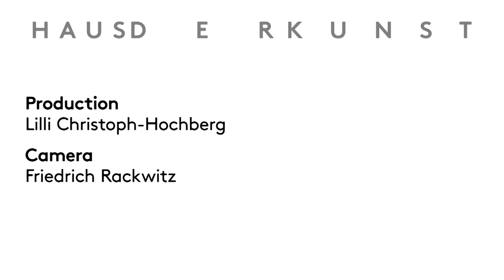Künstlergespräch: Miriam Cahn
Im Rahmen der Eröffnung der Ausstellung "Miriam Cahn: Ich als Mensch" am 11.07.19 führte Kuratorin Jana Baumann ein Gespräch mit der Künstlerin Miriam Cahn.

MIRIAM CAHN. ICH ALS MENSCH
12.07.19 — 27.10.19